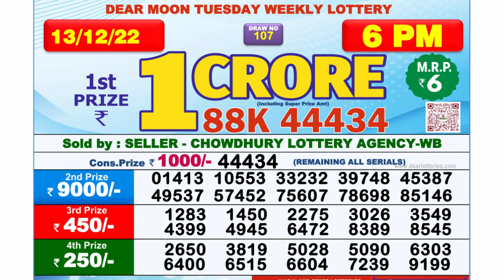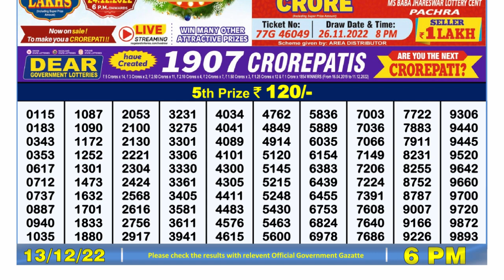Nagaland Lottery Sambad Live 6pm 13.12.21